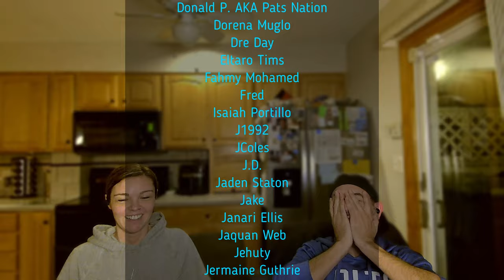More Of Bobby Shaw - Reaction! 😅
Thank You For The Continued Support 🙏-M@ & Ash